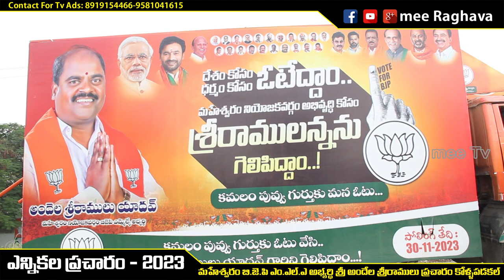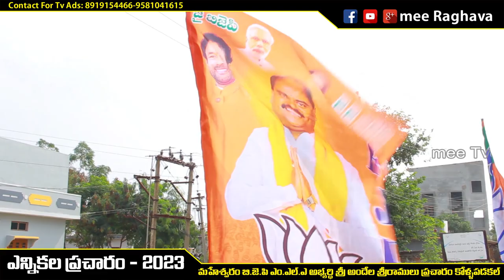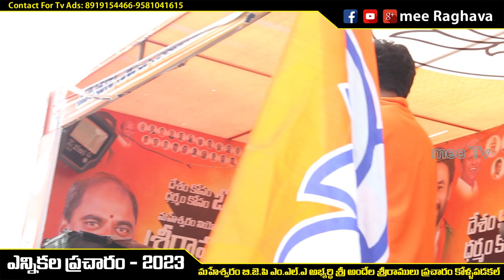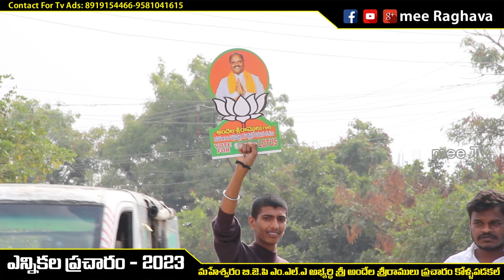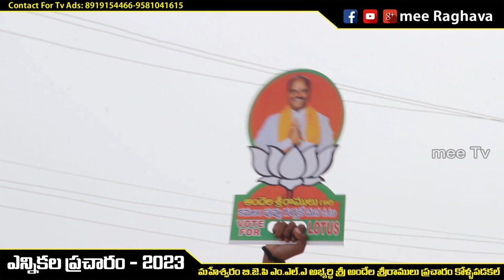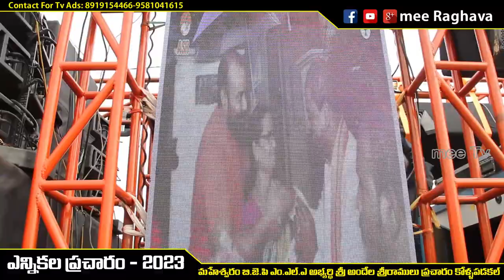BJP Andela Sree Ramulu Yadav election pracharam 2023 || Kollapadakal || mee Raghava || mee Tv NEWS